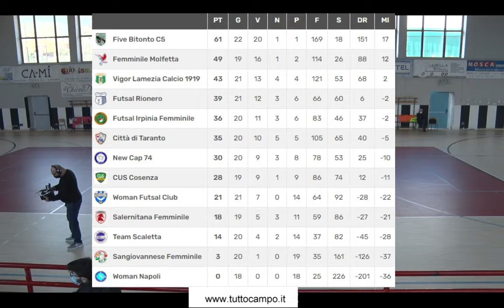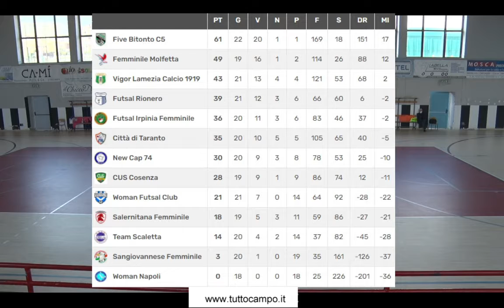TG7 Basilicata Sport. Primo Tempo: FUTSAL RIONERO - BITONTO 2-3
FUTSAL RIONERO 2️⃣ - 5️⃣ BITONTO
La capolista Bitonto espugna con merito il PalaGaudo di Rionero imponendosi per 5-2 su una tenace Futsal Rionero staccando così il ‘pass’’ per la promozione matematica nel campionato di Serie A1. Una partita vivace, combattuta e ben giocata da entrambe le contendenti che si sono sfidate con grinta e determinazione per tutto l’arco del match. Nel primo tempo la Futsal Rionero trova il vantaggio in apertura con Carlucci ma il Bitonto grazie ai sigilli di Moreira-Azevedo-Loth si porta sull’1-3 a cui segue, in chiusura di tempo, la rete locale di Monaco che riapre il match chiudendo il parziale della prima frazione di gioco sul 2-3. Nella ripresa prevale la maggiore caratura tecnico-tattico-atletica delle ragazze nero-verdi bitontine che vanno ancora in gol con la doppietta di Azevedo che fissa il punteggio sul 2-5 finale che consente, come già detto, alle pugliesi di mettere in cassaforte la vittoria e la promozione matematica in Serie A1. Nelle fila bianconere da segnalare le assenze pesanti di Borraccino, Huchitu e Cerone che hanno penalizzato molto mister Portovenero. Sul fronte pugliese mister Pannarale può contare sulla migliore formazione possibile al completo. Buona la direzione arbitrale. Dopo una fase iniziale di studio si assiste ai tentativi locali di Carlucci, Laluce e Monaco e quelli ospiti di Loth, Azevedo, Othmani e Moreira con quest’ultima che colpisce la traversa. La gara si sblocca in favore delle bianconere di casa quando su un corner da destra di Mazzaro, la palla giunge a Carlucci che da ottima posizione scarica in rete con precisione. La reazione ospite è immediata e, pochi minuti dopo, le pugliesi trovano il pari con un gran tiro forte e preciso dalla media distanza di Moreira che sorprende Crocco. Galvanizzate dal gol, le neroverdi ospiti, aumentano la pressione trovando il vantaggio con una rapida azione di ripartenza di Moreira che smarca sotto-porta Azevedo che, da ottima posizione, non può sbagliare. Sulle ali dell’entusiasmo le pugliesi vanno ancora in gol quando Othamni soffia palla a Monaco dalla linea di fondo destra servendo al centro Loth che da due passi insacca a porta sguarnita. La giovane portiere di casa Crocco poco dopo si supera con un gran colpo di reni ad una rasoiata da sinistra di Bruener ma nella circostanza si infortuna abbandonando il campo e lasciando posto in porta a Saraceno. Sul finire della prima frazione di gioco la Futsal Rionero si riporta in partita con una precisa punizione rasoterra di Monaco da sinistra che si infila nell’angolino basso sul secondo palo portando lo score sul 2-3. Nella ripresa, nelle battute iniziali, la Futsal tiene testa al Bitonto cercando la sortita offensiva che non arriva vista la grande attenzione ed esperienza della squadra ospite a non farsi sorprendere. Le ragazze di casa invece riescono a chiudere bene sui tentativi delle varie Loth, Azevedo e Moreira. La quarta rete del Bitonto scaturisce da un flop su punizione-schema da sinistra tra Mazzaro e Carlucci con quest’ultima che lisciando la sfera permette a Moreira di involarsi sulla destra servendo un assist d’oro per Azevedo che a porta sguarnita non può sbagliare siglano la quarta rete ospite. La quinta rete pugliese, che mette in cassaforte vittoria e promozione, arriva pochi minuti dopo quando, su un lungo rinvio del portiere Tempesta, è ancora Azevedo a spizzare di testa sottoporta beffando il portiere di casa Saraceno in uscita.  Da qui al termine non accade moltissimo ed al gong finale il Bitonto può festeggiare la storica promozione in Serie A1 con due giornate d'anticipo. Per la Futsal Rionero una sconfitta che non fa drammi visto che la squadra rionerese mantiene ancora saldamente il 5° posto in classifica e la propria posizione in zona play-off. Un obiettivo, quello dei play-off, che per il team del presidente Maulà rappresenterebbe la ‘’ciliegina sulla torta’’ di una stagione fin qui esaltante e piena di soddisfazioni.
Francesco Preziuso